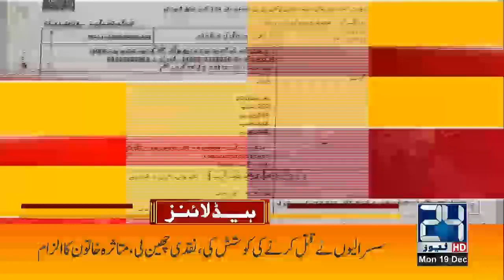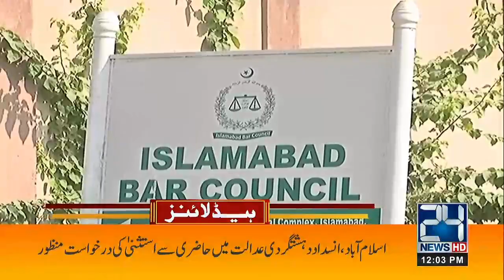Pervaiz Elahi Betray Imran Khan: Important Meeting of PM | Game Over for Khan? | 12pm Headlines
Pervaiz Elahi Betray Imran Khan: Important Meeting of PM | Game Over for Khan? 12pm News Headlines | 19 Dec 2022 | 24 News HD

24 News HD Is One Of The Leading News Channels Of Pakistan Bringing You The Latest Current Affairs From Pakistan And Around The World.  Live National Assembly ,Senate Session And Current Affairs